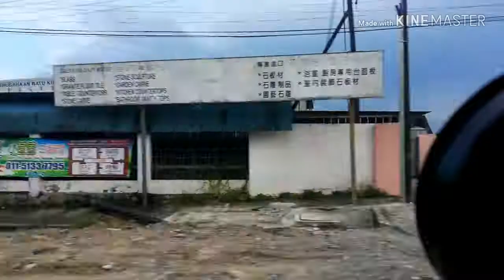Nak kemana ni